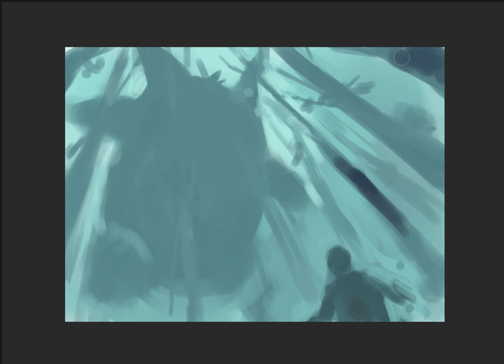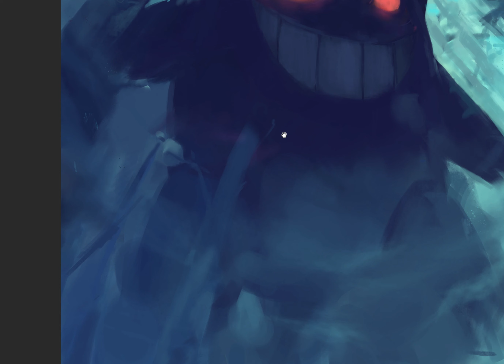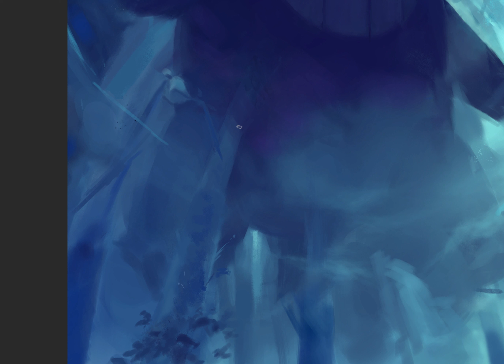HOW TO DRAW Gengar | Pokemon in 2020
14 hours of digital painting with photoshop - simple round brushes, foliage brush, fog brush and a bit of gradient map at the end.
HOW TO DRAW Gengar - timestamps
00:00 - final result
00:03 - DEFINING SHAPE
00:38 - ADDING COLORS
01:21 - SWITCH ON THE EYES
01:28 - brushing teeth
01:34 - FOLIAGE, FOG BRUSHES
01:49 - DETAILS
02:40 - WOOD DETAILS
03:06 - ADDING VEGETATION IN THE FOREGROUND
05:10 - FIX THE LIGHT
05:25 - FINAL TOUCH
Biblios  in ordine dal più semplice al più complesso
DISEGNO(ANATOMIA E PROSPETTIVA)
Andrew Loomis -
Figure Drawing for all it's Worth
Successful Drawing
Creative Illustration
Design and invention - Michael Hampton (costa troppo, non vale la pena al momento)
Bridgman's Life Drawing
How to Draw and Paint Anatomy(Ron Lemen)
Strength Training Anatomy - Frederic Delavier
libro di allenamento ma tutti i muscoli sono disegnati e di ognuno è scritto il nome(un must per impararli tutti)
Anatomy For Sculptor(solo in francese)
ANATOMIA GENERALE
Prometheus anatomia generale, apparato locomotore - A. M. Gilroy, B. R. MacPherson
Netter, Atlante di Anatomia Umana
COMPOSIZIONE LINGUAGGIO VISIVO
Framed Ink Framed ink 2
PROSPETTIVA
Perspective Made easy
Perspective Drawing Handbook
Framed Perspective 1 Framed Perspective 2
How To Draw
COLORE - RENDERING
A Guide for the Realistic Painter - James Gurney
How To Render - Scott Robertson, Thomas Bertling
utilizzato per l' ambiente 3D ma fa capire il comportamento della luce, se sei alle prime armi lo sconsiglio, se vuoi approfondire è una bibbia.

se aquistate dal link (o se partite dal link anche per acquistare altro) amazon mi riconosce una minima percentuale, per voi il prezzo non cambia, un modo per supportare il mio lavoro e vi ringrazio -)